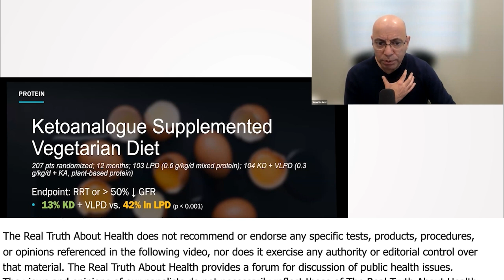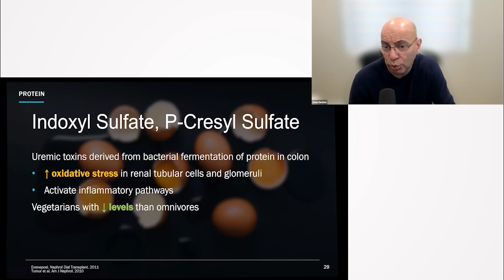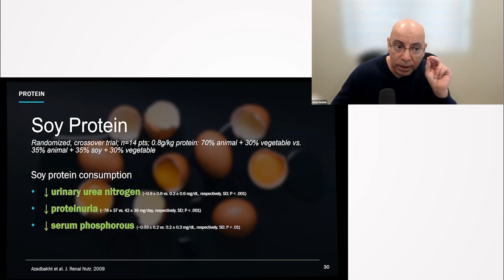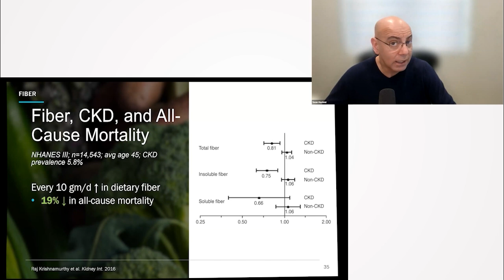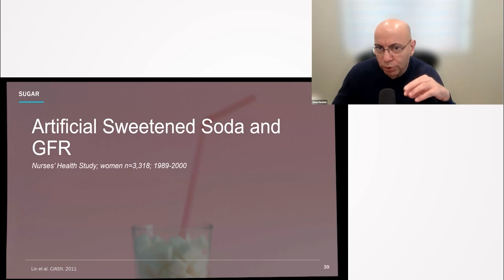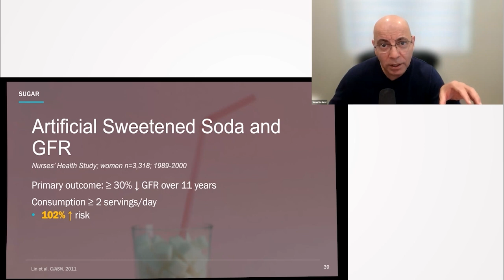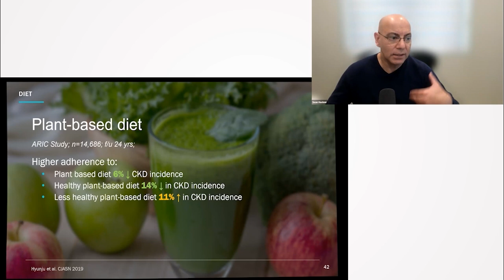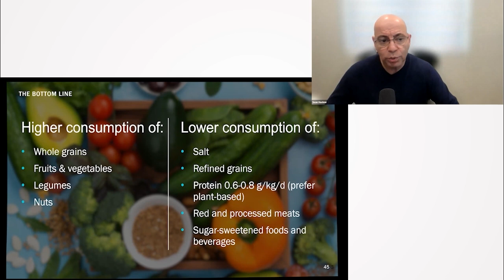The Impact of Whole Food Plant-Based Diets on Kidney Health - Sean Hashmi, MD, MS, FASN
Dr. Sean Hashmi, MD, MS, FASN, delves deep into the relationship between diet and kidney health. Emphasizing the significance of a whole food plant-based diet, he cautions against highly processed foods, even if they're plant-based. By focusing on such diets, we can potentially reduce the onset and progression of kidney disease. He also warns about the pitfalls of non-nutritive sweeteners and highlights the importance of fiber intake for kidney health.

00:00 The Impact of Diet on Kidney Health
03:16 Fats, Fiber, and Kidney Disease
05:21 Sugar, Artificial Sweeteners, and Kidney Health
07:20 Dangers of Switching to Unhealthy Sugar Substitutes
08:02 Importance of Whole Food Plant-Based Diets
09:28 Misconceptions about Kidney Disease and Lifestyle Remedies